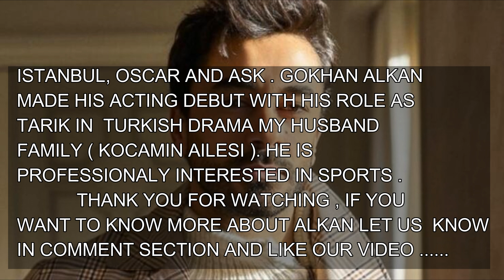Gökhan Alkan BIOGRAPHY ( KAREEM SHAJAR E MAMNU ) WIFE, LIFESTYLE , NET WORTH , DRAMAS AND MORE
CREATORS NNN TV